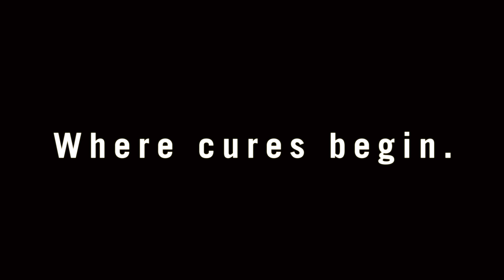Walk for Salk - April 12, 2014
Step into Discovery
In science, every new breakthrough is based on the one that came before. At Salk, the basic research we do is the first sure step in understanding complex diseases and ultimately discovering new cures.

Your support will go directly to the heroes in the labs who are researching cancer, Alzheimer's, Parkinson's, healthy aging, diabetes, obesity, and plant biology.

To celebrate, join us for Step into Discovery:

5K Walk for Salk
Explore Salk- a free community open house, including lab tours

The day will feature a health and wellness festival with vendor booths, speakers, lab tours and family activities.